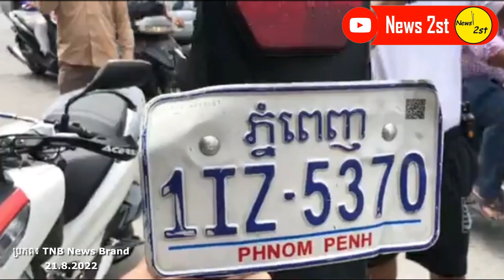ស្តែងៗណាស់​ បុកកិនឆៅៗហ្មង!! ម៉ូតូជិះសុខៗឡានដឹកដី​បុកកិនអូស​​ជាង១០០ម៉េត្រ មនុស្សខ្ទេចជើង-Hot News